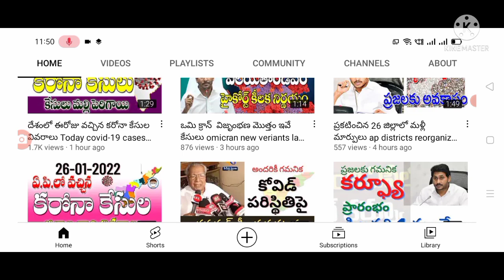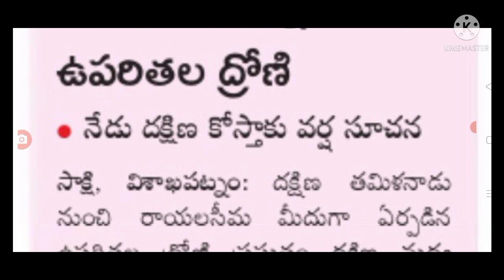రాష్ట్రానికి భారీ వర్షాలు ఇప్పుడే హై అలెర్ట్ జారీ heavy rains are coming into AP.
hello everyone today update is AP government latest update on heavy rains are coming into AP .@malupdates